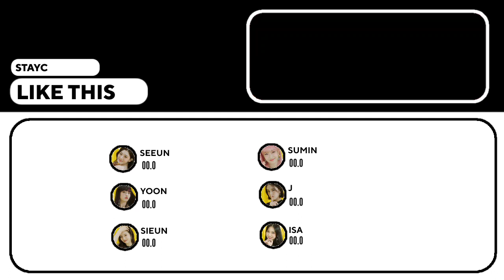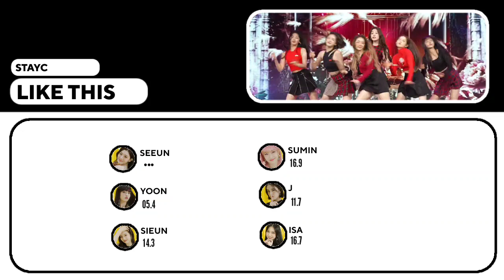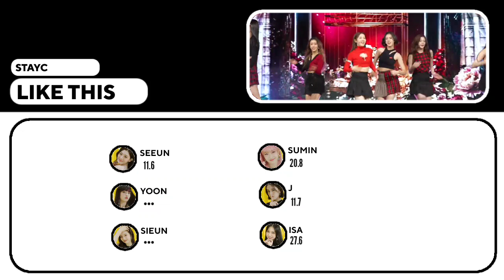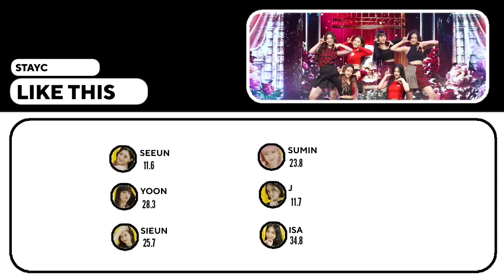STAYC - Like This (Line Distribution)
ARTIST: Stayc
SONG: Like This
👑Line Distribution: Stayc - Like This

👑How about you help the channel by buying a coffee? You even get the option to order a video here! I will be grateful for your help❤

👑Credits:

「👑Layout: Kawaiikpop
   👑Thumb: Random_K」